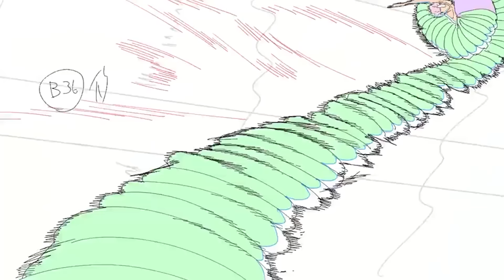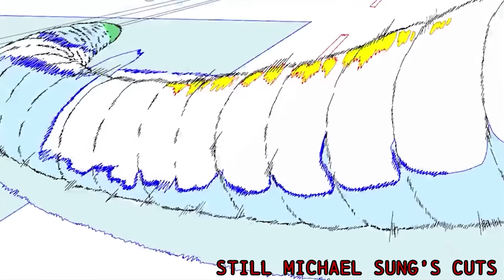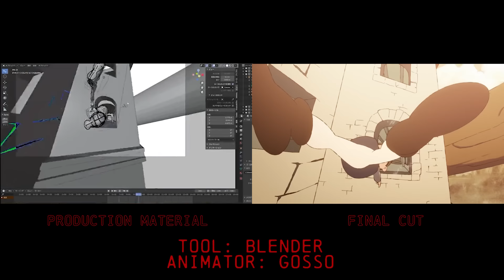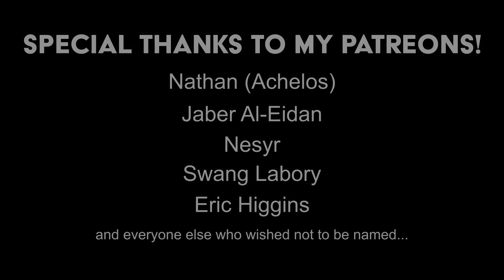Would you believe me if I said this was 3D? | Chainsaw Man Animation & Manga Breakdown Ep 4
The best fight thus far...

Video Guidelines:
① THIS VIDEO IS SPOILER FREE. No information for future manga chapters will be shared. When discussing any discrepancies in the story telling layout, the video will first and foremost follow the narrative beat of the anime.
② Any and all line changes will be referenced from the Japanese versions of both the manga and the anime. Official English translations will then be shown as examples. If the Japanese grammar has only changed slightly, it will not be mentioned.
③ Minute differences between both versions won't always be mentioned, such as revised background art, slightly different facial expressions, character repositioning, and transitional animation to close the gap between manga panels. If they play a big enough role in impacting the narrative however, they will be mentioned.
④ Accreditation for key animation and the like is subject to change as new information comes to light and will be added to the video description.
⑤ This video seeks to be as unbiased as humanly possible. Each version has its pros and cons and those facts will be laid out in a morally conscious and fair manner.

Most importantly...I'm not infallible. I make mistakes sometimes. Make sure to let me know if you think I got something wrong and I'll try to fix it next time. Take care everyone :)

TIMESTAMPS:
0:00 Chapter 9
3:08 Denji vs Leech Devil (Ch 10)
5:20 CGI usage
6:07 Denji vs Leech Devil Phase 2 (Ch 10)
9:12 Chapter 11
11:08 Anime-exclusive scenes
13:35 Chapter 11 cont.